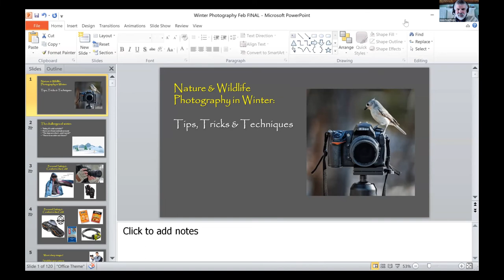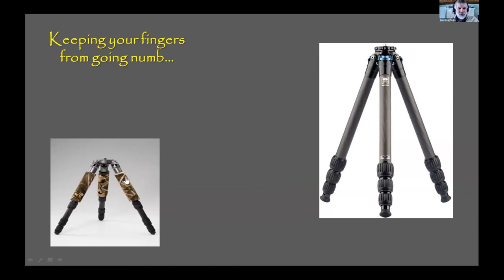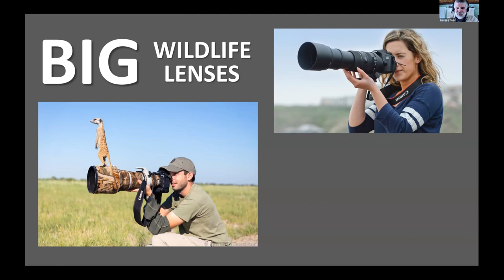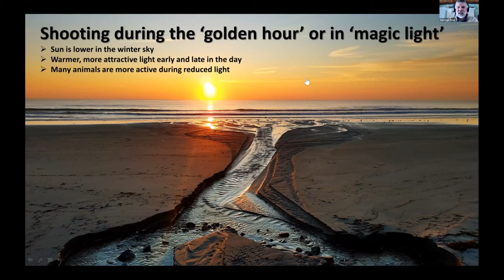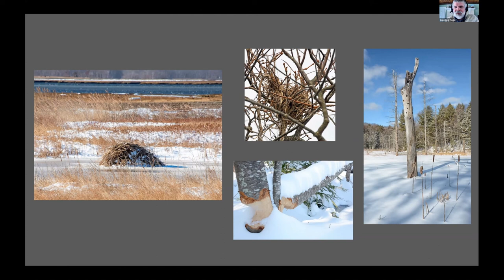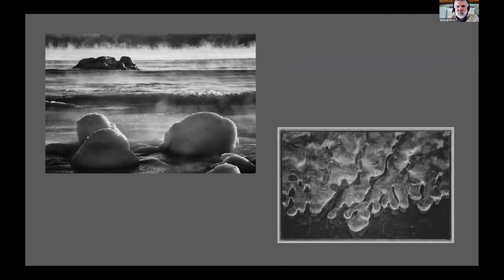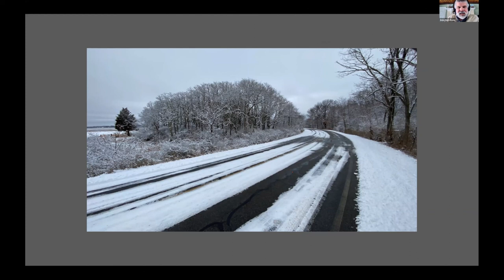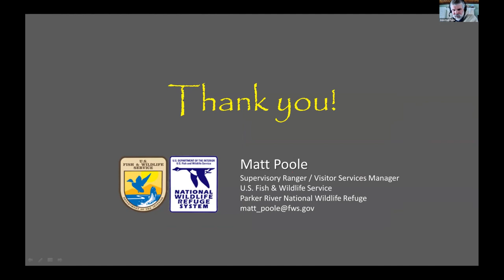Winter Photography Broadcast Feb 14 2021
This is a recording of a live program about winter photography that was delivered as part of the Merrimack River Eagle Festival.  The presentation, by Ranger Matt Poole, Visitor Services Manager at Parker River National Wildlife Refuge, took place on Sunday, February 14, 2021.